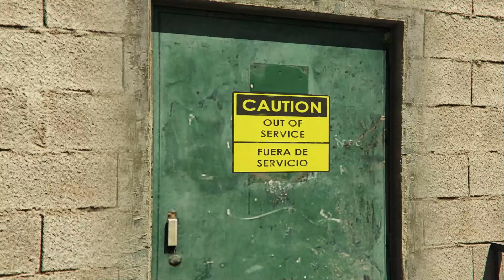THEY ARE COPYING US!!!